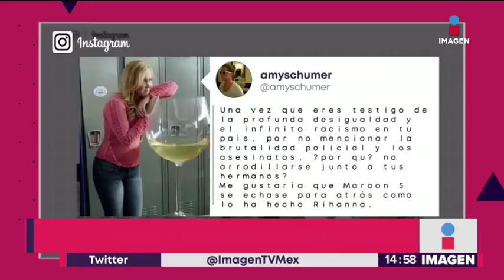Llaman a boicotear el Superbowl de la NFL de febrero 2019 | Noticias con Yuriria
Amy Schumer se une protesta para boicotear el Superbowl, y protestar contra el racismo en la NFL.